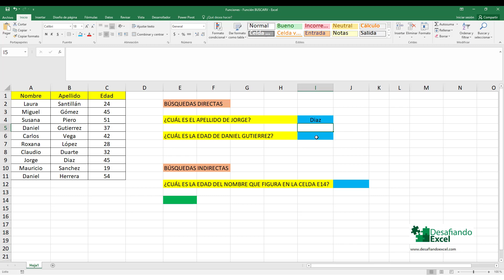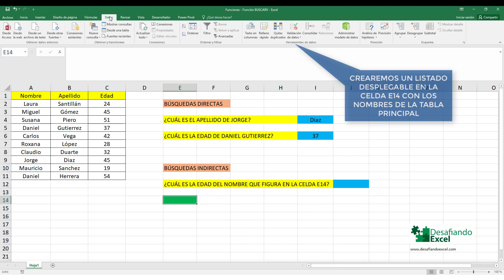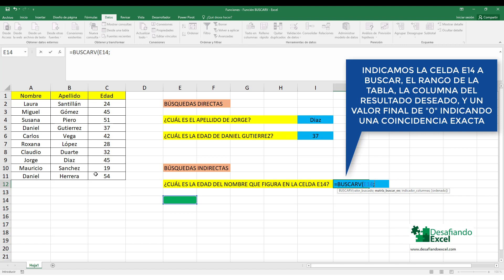¿Cómo usar la función BUSCARV en Excel? | Funciones en Excel #5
Aprende la FUNCIÓN BUSCARV en Excel de forma rápida y fácil. En este curso básico y tutorial conocerás las variantes principales para utilizar la FUNCIÓN BUSCARV en hojas de Excel para buscar valores y datos de forma rápida y fácil.

NOTA: En el video se utiliza el rango total de las columnas debido a que no hay otros valores fuera del rango en las mismas. Caso contrario debemos definir el rango exacto.